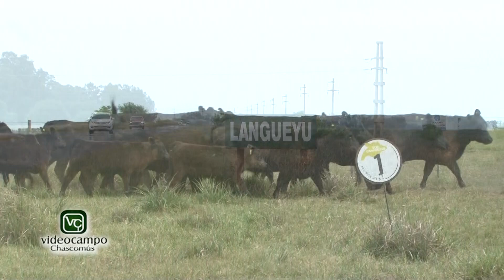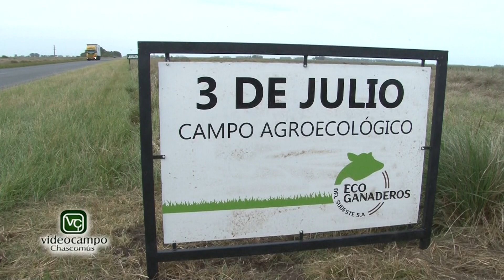Eco Ganaderos del Sudeste previa al remate 2022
Conversamos con el Arq. Mario Martiarena de Eco Ganaderos del Sudeste sobre el próximo remate que darán junto a Campos y Ganados el Jueves 1 de Diciembre a las 14 hs televisado por Canal Rural desde el Est. Don Pedro de Ayacucho.